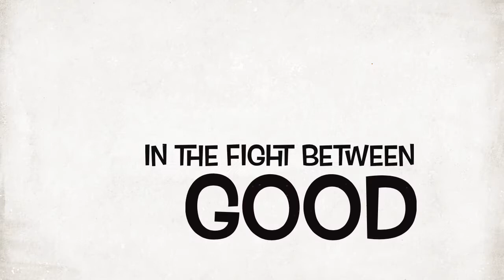Juniors Giant Pp Trailer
Bowser Junior and his giant PP is too big for chef PP that handle so he needs to defeat the PP